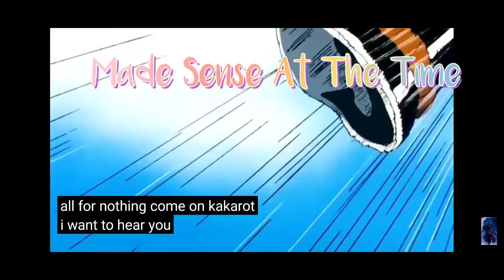Vegeta Had A Good Point Sayain Saga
Back then I can understand why Vegeta thought Goku couldn't beat him at the tme.

DragonBall DragonBallZ and DragonBall Super are all owned by Funamation Toei Animation Fuji TV and Akira Toriyama